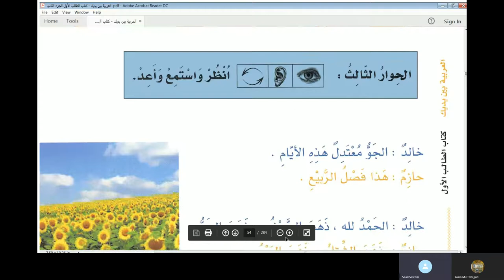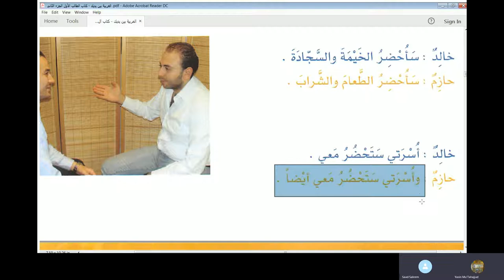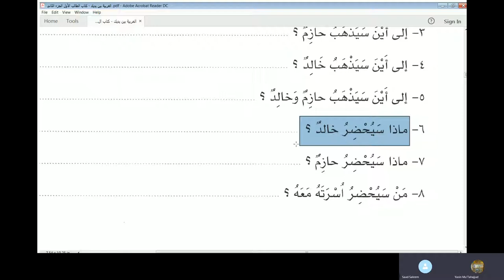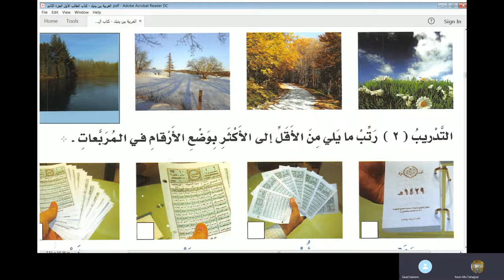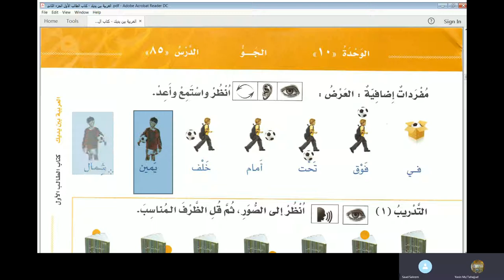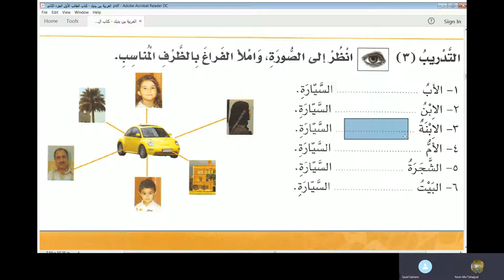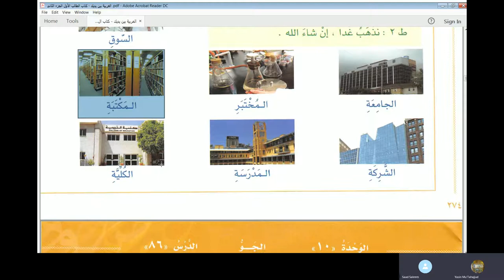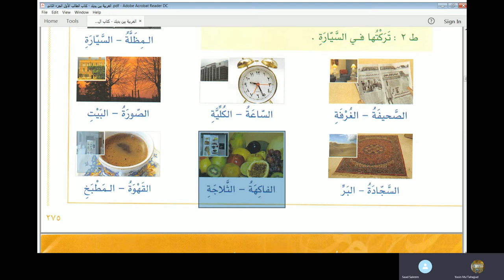Lecture 70 of online Arabic course for Abdul Aleem from AlArabiyyah Bayna Yadayk Book 1 Lesson 84